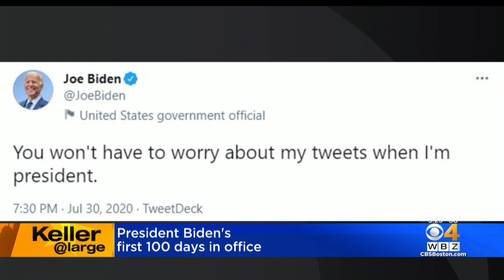Keller @ Large: How Americans View Biden 100 Days Into His Presidency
So far, President Joe Biden’s low-key, non-tweeting turn as the anti-Trump has generated stellar personal approval numbers. WBZ-TV's Jon Keller reports.